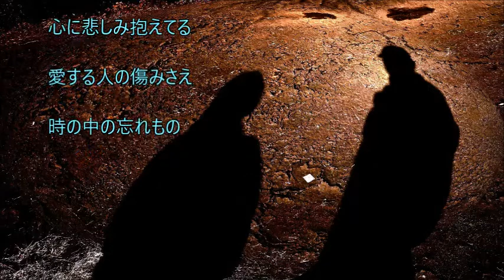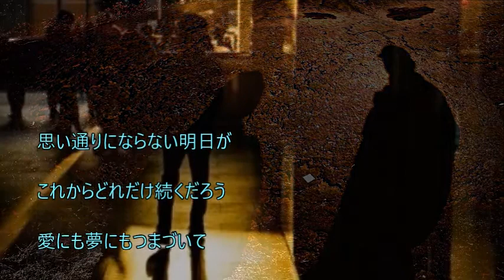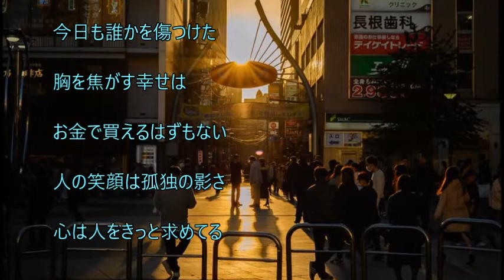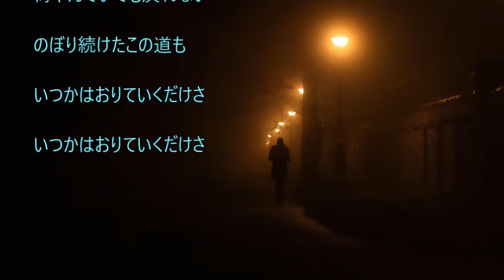57 作詞：masaru 作曲：Junpei Oda cover大将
2015/4　発売の曲です　53　57　アップしましたので　あとは　61　やります